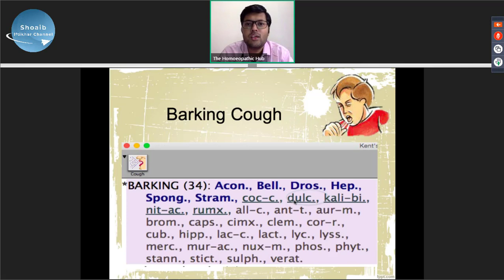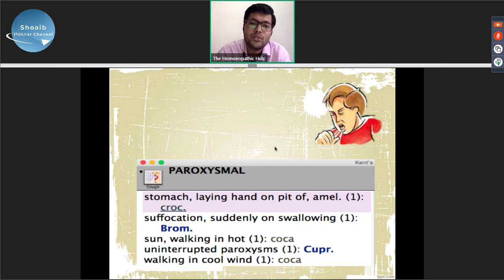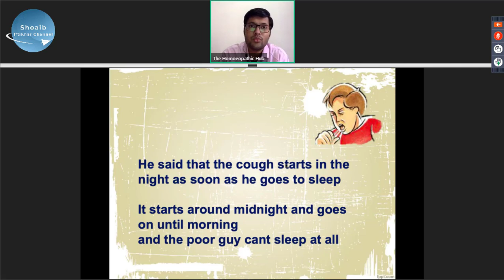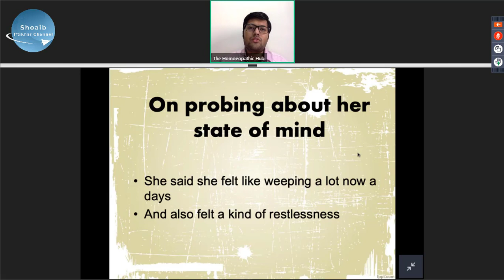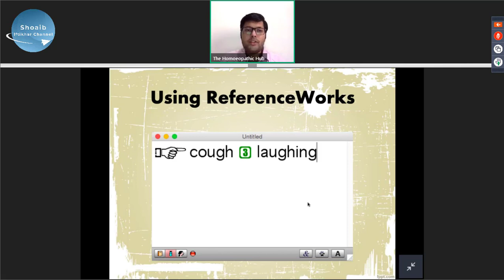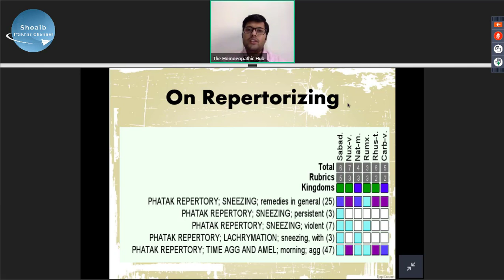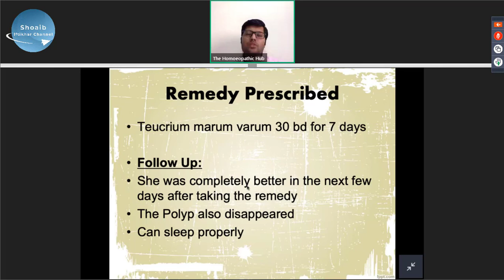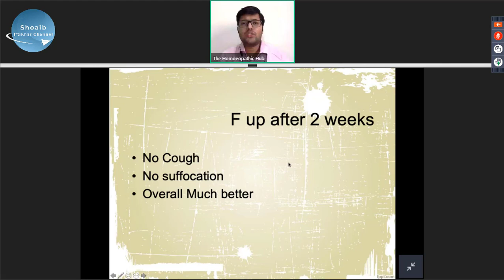Treatment of Cough | Dr. Pratik Jain (India)